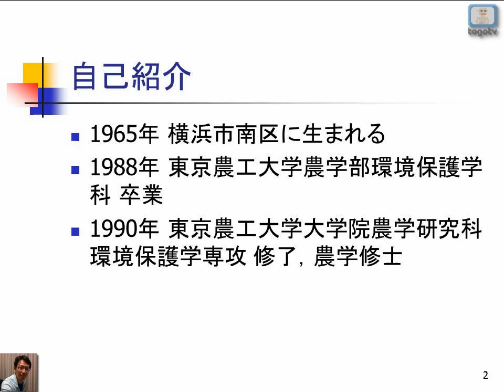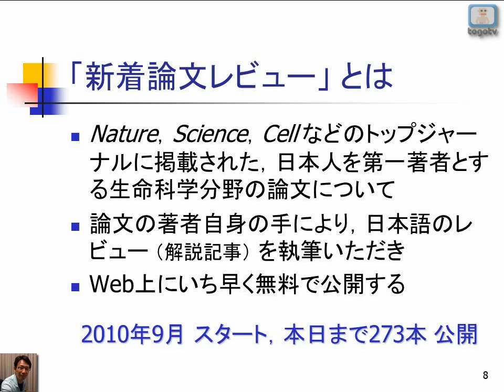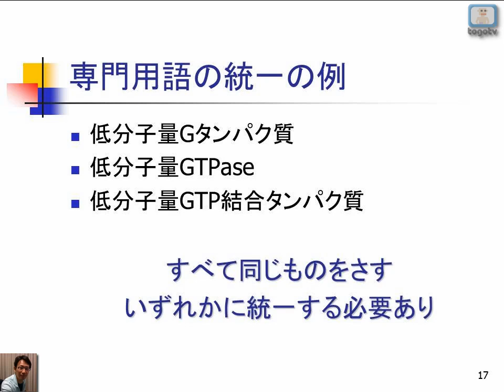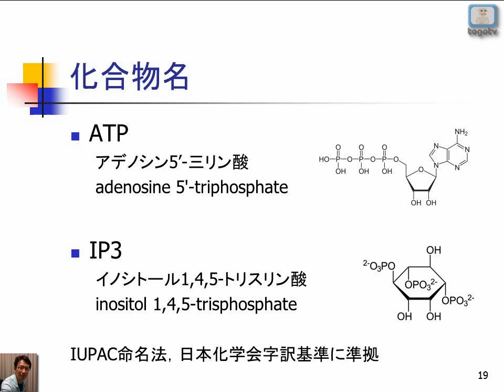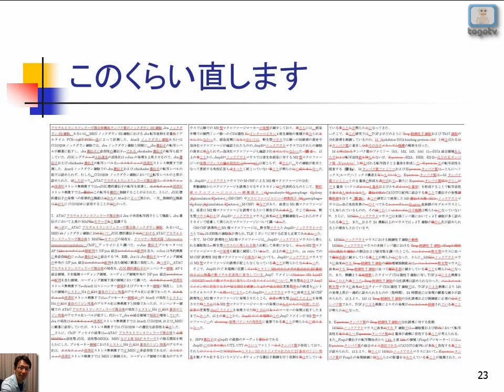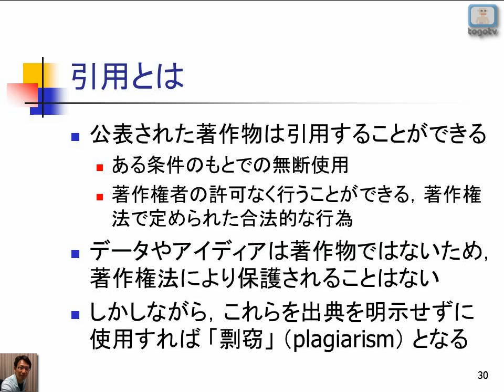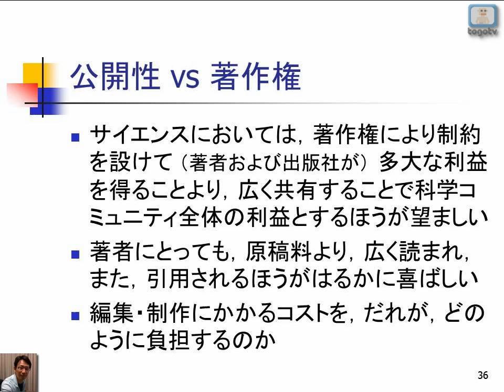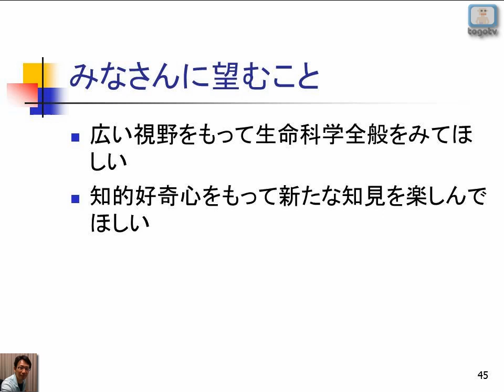Webにおける科学出版と"編集"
本日の統合TVは、2012年1月31日に行われた 横浜市立大学大学院 生命ナノシステム科学研究科 生体超分子システム科学専攻 博士後期課程 における講義「科学メディア講究」から ライフサイエンス統合データベースセンター（DBCLS） 飯田 啓介 特任技術専門員（元 蛋白質 核酸 酵素（PNE）編集長、現 ライフサイエンス新着論文レビュー 編集人） による「Webにおける科学出版と"編集"」をお送りします。

約81分の内容です。